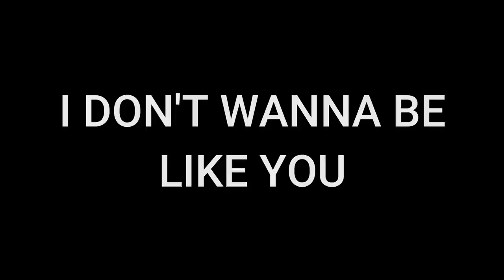Crypt - I Don't Wanna Be Like You (Lil Pump Remix) (Official Music Video)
Lyrics:
I dont really wanna be like you
I don't really wanna be like you
Blow up in year 1, fall off in year 2 (ooh)
because your songs are only long enough to be a haiku, (ooh)
call this Louisianna rap cause its bout to be Bayou (whoo)

Take a second a listen to what I'm spitting
I'm not disrespecting you but I'm a dude that is intending
on making it in the business my way or until I'm finished,
no way will I take your gimmicks, they lame and full of stupidness,
I'll rid this industry of kids that think that the way to bigness
is addictive liquids and getting lit til you're faded and sick
it sickening witnessing all these bitches they distancing
rap from it's roots, it's no longer smooth, like they don't use conditioning,

Tell me dude, why the fuck would I wanna be like you?
You the type of dude to sell his car just to buy fuel,
you the type of dude to sell his house to pay rent when its due,
and plus I kinda like knowing the answer to 2 plus 2 (ooh)

I'm in my groove and I'm about to spaz in this booth,
a couple of critics they wanna be bitching about me lashing at you,
but they don't be getting it because I am kidding and I'm just laughing at you,
even if it's simple and ignorant it's the type of rap that you choose,

But who am I to judge? I'm a guy who loves to rap fast with my iron lungs.
And people think that don't take skill but I know that it does,
the clarity that I gauruntee is very rare when paired with speed,
but apparently, I'm barely good enough to rap terribly.
and that's your opinion,
I don't take it to heart like I'm the Tin man,
but don't bitch to me about my taste
cause that is condracting,
I don't like the mumble,
you don't like the fast shit,
we both understand rap,
but we just took different classes,
and I passed it,
I was taught by the greats and the classics,
you were taught by the fake Wayne's who like fashion,
I was raised on Dre and Curtis Jackson,
where tracklists lasted longer than an episode of "All That" (Bitch)

Don't get me wrong, I'm not shitting on the things that you do,
and if you think I am it's prolly cause your foot fits the shoe,
I'm just saying, I DON'T REALLY WANNA BE LIKE YOU,
I'd rather have some lyrical substance than substance abuse,
cause I don't need all these hoes, I only want one boo,
and I don't want a multi-million dollar prada jump suite,
life is more than just some guap and commas,
I'ma about to drop some knowledge,
I ain't gotta stack my wallets just to have a life I'm fond of,
and people will say that I'm hating but I'm just stating what you do,
and what you do is negative and that's the positive truth,
I'd rather make my music strong and filled messages to use,
than be like you and make weak shit that can't even carry a tune.

I said bitch I don't really wanna be like you

And I don't really wanna be like you,
I got a couple different things on my plate to prove,
I'd rather die no lie than do the things that you do

I don't wanna be like you.

Lil Pump - Be Like You Remix

(USE CODE "CRYPT10")